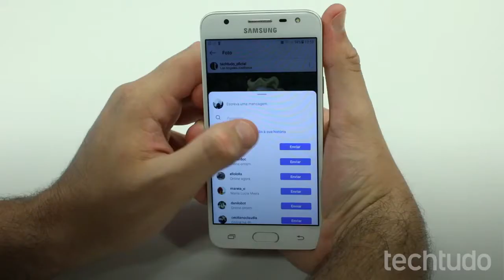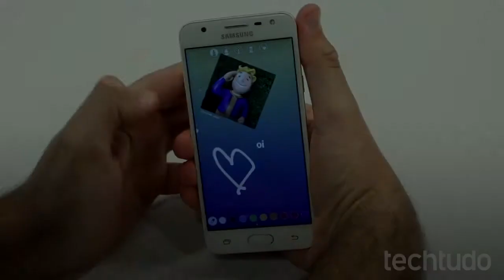TECNOLOGIA - SAIBA COMO COMPARTILHAR POST DE AMIGOS NO STORIES DO INSTAGRAM.